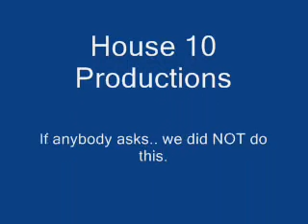Drugs Lab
An experiment at 10 carroll court, science is FUN today